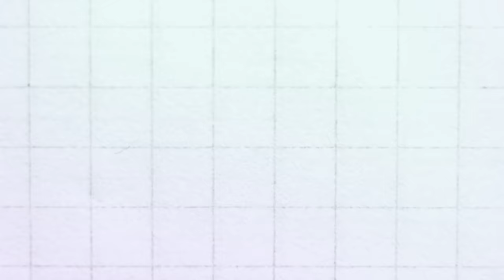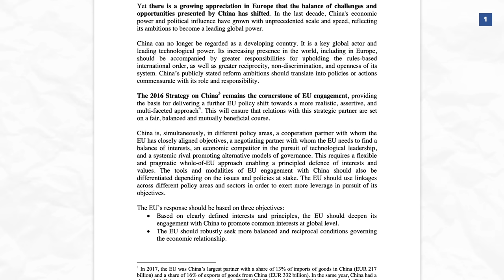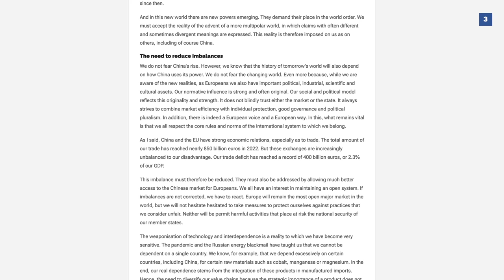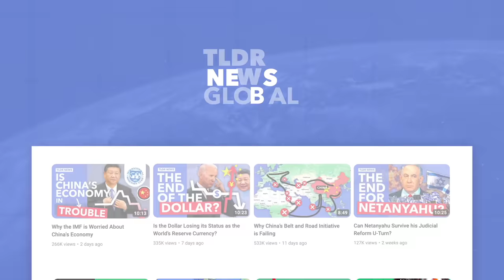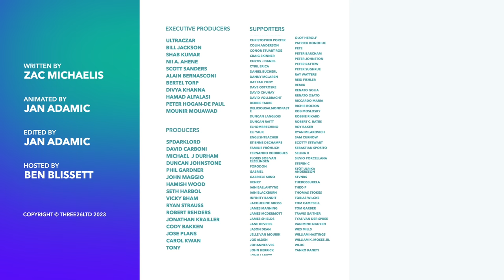Is the EU too Dependent on China?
In the past couple of months, the EU has been trying to come up with a more complete China policy, especially as the EU has always had a confusing China policy. In this video, we explore the recent EU debate on how to approach China, the divisions within the EU, and who's right about the sort of relationship the EU should have with China.

00:00 Introduction
00:49 Recent attempts to define the China relationship
04:11 The divisions on China within the EU
04:58 Who's right?